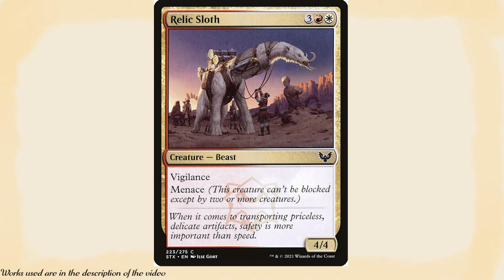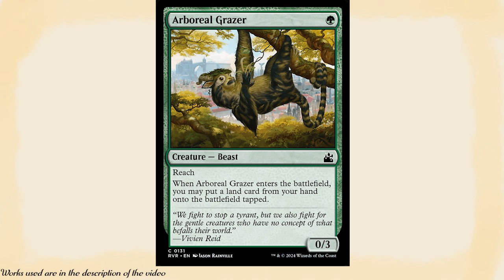Why There Should be a Sloth Errata Update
Hi Everyone! In this video I discuss why there should be an update to the recent Sloth Errata to make it more accurate.

Works Used/For Further Reference (Most of this information was Information I already knew)